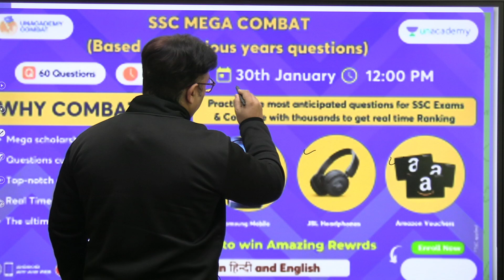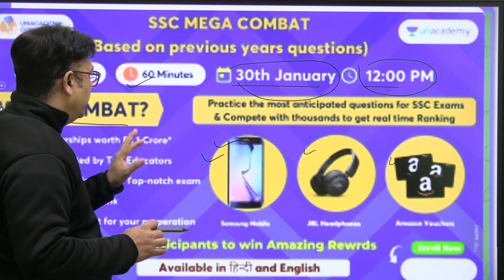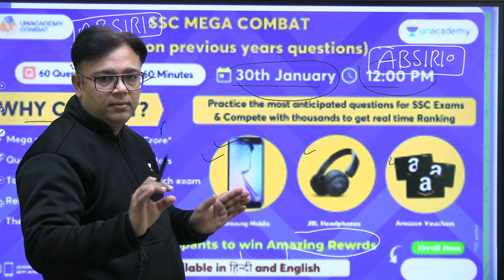मोबाइल फोन जीतने का शानदार मौका | wifistudy Studios | Alok Kumar Bajpai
1. Learn from your favorite Educator
2. Dedicated DOUBT sessions
3. One Subscription, Unlimited Access
4. Real-time interaction with Educators
5. You can ask doubts in the live class
6. Limited students
7. Download the videos & watch them offline